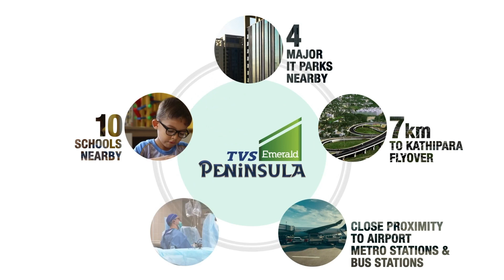Presenting - TVS Emerald Peninsula | 100% Corner-Homes in Manapakkam, Chennai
TVS Emerald Presenting "TVS Emerald Peninsula" 100% Corner-Homes in Manapakkam, Chennai.

THE PERFECT HOME YOU"VE BEEN SEARCHING FOR IS HERE!

NO MORE COMPROMISE.
NO MORE REGRETS.
NO MORE SEARCHING.

YOUR HOME INSIDE THE CITY. AMIDST NATURE.

☆ 75+ Project Highlights
☆ 392 Apartments in 10 Towers
☆ 72% Open Space
☆ 30K Sq. Ft. of Parks
☆ 20K Sq. Ft. Club House & Amenities
☆ 5+ Sports Amenities
☆ Well-planned Health & Wellness Amenities
☆ Safe & Secure Gated Community

INSIDE THE CITY

2 & 3 BHK Lifestyle Apartments in Manapakkam, closer to 4 Major IT Parks, 5 Major Hospitals Nearby, 10 Schools Nearby, 7 KMs to Kathipara Flyover, and closer to Airport, Metro Stations & Bus Stations.

INVITE NATURE INTO YOUR HOME

2 & 3 BHK Lifestyle Apartments in Manapakkam. Brighter & Happier homes with 3-sides Natural Ventilation, private balcony garden in every home, live among 200+ plants.